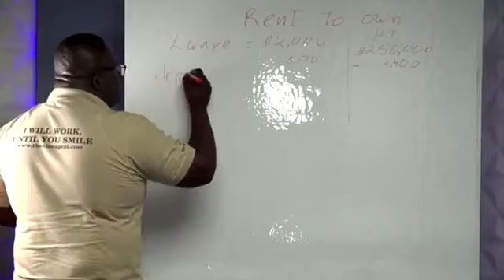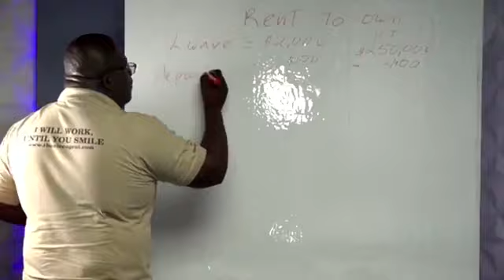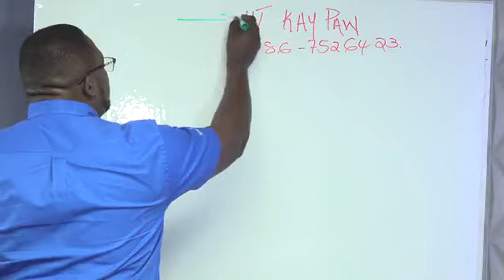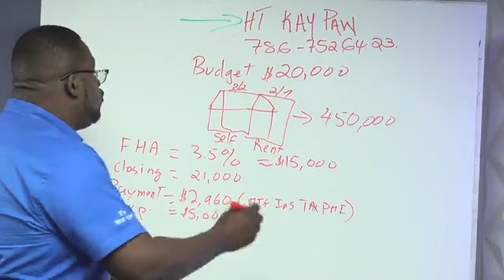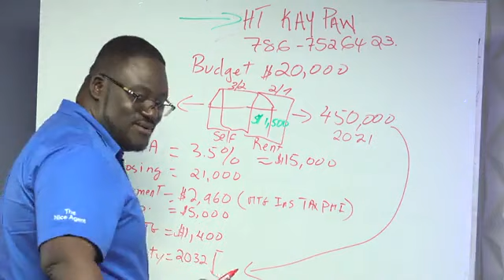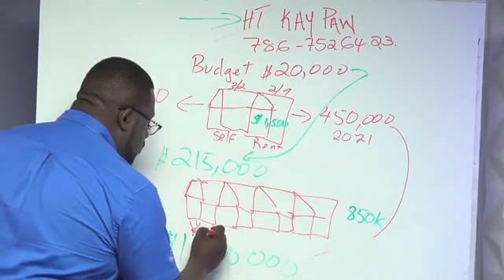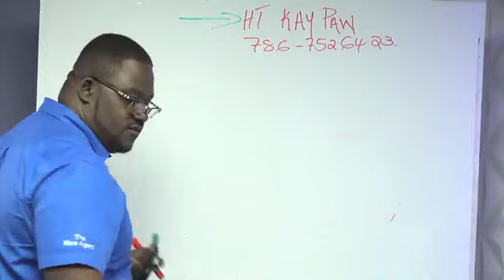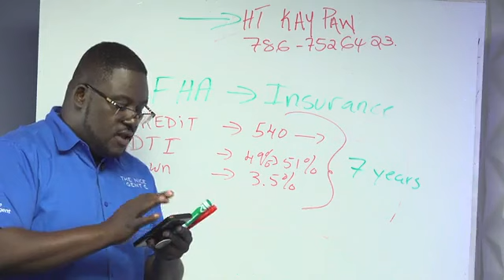Ht Kay Paw Epizod 101 Eske w ka fè $20,000.00 tounen 1 Milon dola nan achte kay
Eske w ka fè $20,000.00 tounen 1 Milon dola nan achte kay